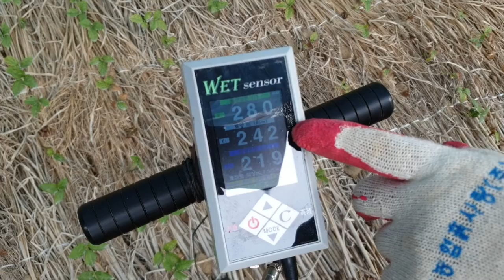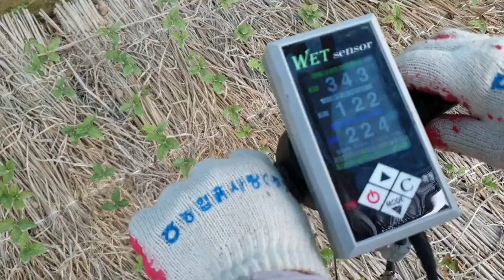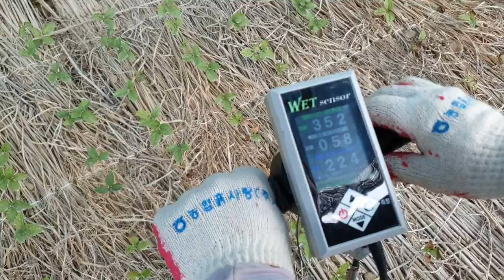황금알농법 평창 인삼 및 종삼 현장컨설팅 비배관리 최고입니다